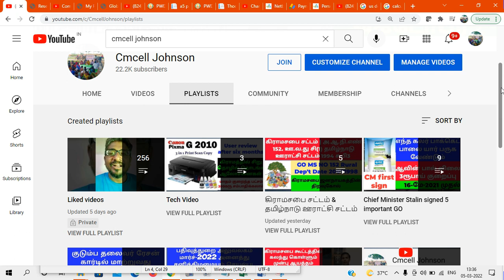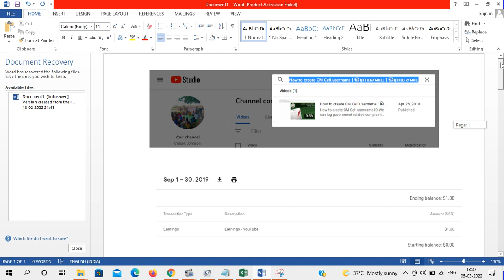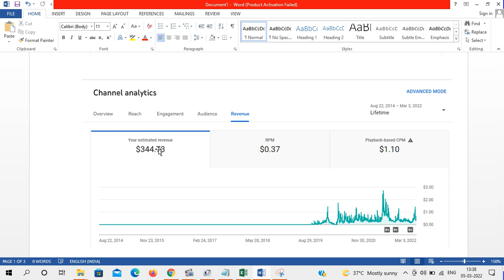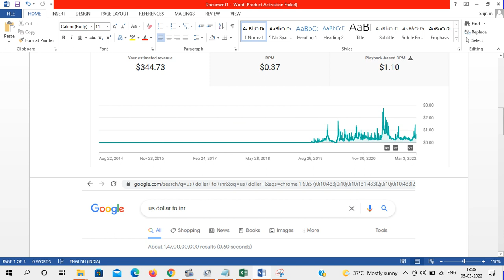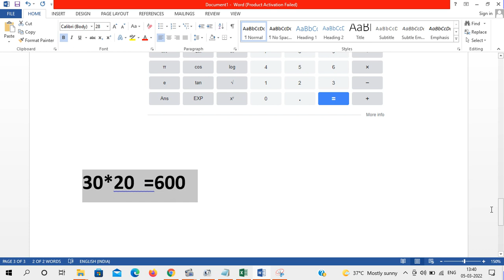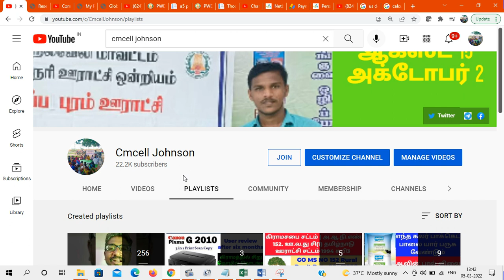என்னுடைய YouTube சேனல் மாத வருமானம் எவ்வளவு தெரியுமா | My YouTube Channel monthly income | Thankyou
My YouTube channel monthly income  details | என்னுடைய யூ டியூப் சேனல் மாத வருமானம் 50000 ரூ |  live statement details

6000 பக்க ஆவணங்கள் RTI மூலம் இலவசமாக | தகவல் ஆணையம் என் அனுபவம் | 13.3 Kg | கிராம நிர்வாக அலுவலகம் பராமரிக்கும் 24 ஆவணங்கள்